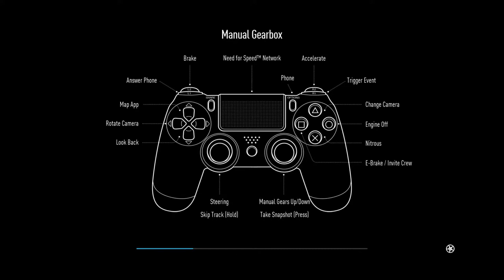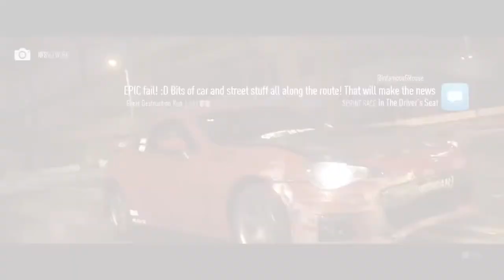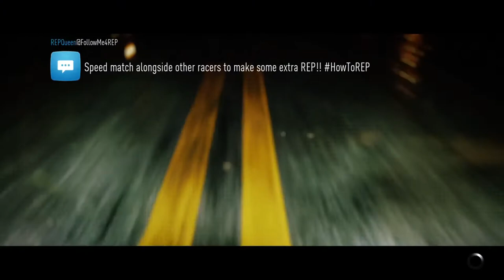Need for speed